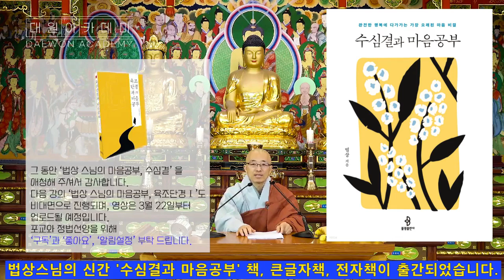수심결 강의 몰아듣기(하) - 수심결과 마음공부 출간 기념 재방영상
* 대원정사 법회 참석 안내 : 누구나 신청없이 오실 수 있습니다.
  - 부산 대원정사 토요법회 : 매주 토요일 13:30
   (부산시 금정구 중앙대로 1944번길 13 우영클래식파크 2층, 두실역 8번출구 2분)
  - 상주 대원정사 일요법회 : 매주 일요일 13:30
   (경북 상주시 화동면 판곡2길 31 대원정사) - 법회 시 주차는 호수쪽 1열 주차
  - btn 불교tv 반야심경 녹화 법회 : 매월 마지막주 목요일 10:00, 13:00
   (2월23일, 3월30일, 4월27일, 5월25일-반야심경 종강)

* 상주 대원정사 참배 및 카페 커피붓다 방문 안내
  - 매주 월요일은 휴무, 평일 11:00~17:00 카페 오픈

* 후원안내 : 목탁소리-대원정사와 유튜브 영상 업로드는 도반님들의 무주상보시로 제작, 운영되고 있습니다.(정기 및 일시후원, 불사, 인등 및 연등접수, 연말정산 가능)

* 대원정사 연등, 인등, 강의접수, 정기후원 등은 접수 전용 핸드폰으로 문의주세요.
  문의/접수 전용 총무처 핸드폰 : 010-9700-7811 (가능하면 문자로 문의 부탁드려요)

공식 밴드 : 목탁소리 (누구나 검색해서 바로 가입 가능)
다음카페 : 목탁소리
유튜브/밴드/팟빵/오디오클립/카카오스토리채널/브런치 : 법상스님의 목탁소리
트위터 : @moktaksori